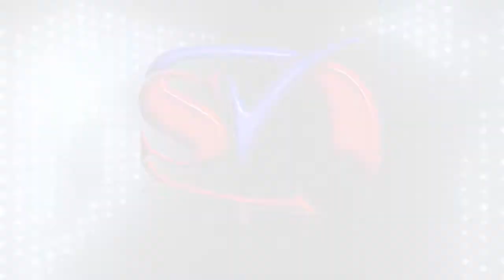Crkva Sv. Vasilije Ostroski - Lake Forest Illinois - praznik Cveti - Serbian Television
Crkva Sv. Vasilije Ostroski , Lake Forest (Chicago), Illinois
Otac Djuro Krosnjar - pravoslavni praznik Cveti u Americi

Srpska dijaspora

Serbian TV program in Chicago dedicated to the Serbs in America and abroad around the world. Emissions Serb View deals with the culture, customs, economy and language.
Welcome to the Serbian TV channel from Chicago, enjoy

Hvala sto gledate Srpsku Televiziju. Voleli bi da unapredimo kvalitet i raznovrsnost programa sto bi bilo lakse izvodljivo sa vasom donacijom (ako imate firmu mozda mozete to ukljuciti kao reklamni trosak ili donaciju pri placanju vaseg poreza).